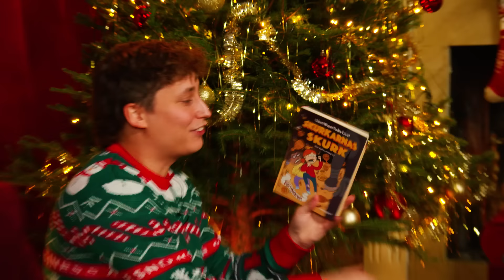IJUSTWANTTOBECOOLS UPPESITTARKVÄLL 2023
Tiden är kommen för Sveriges heligaste tradition, uppesittarkväll med IJustWantToBeCool! Samla hela familjen och grabba tag i en lussebulle eller nåt! Ho ho ho och så vidare!

Missa inte!